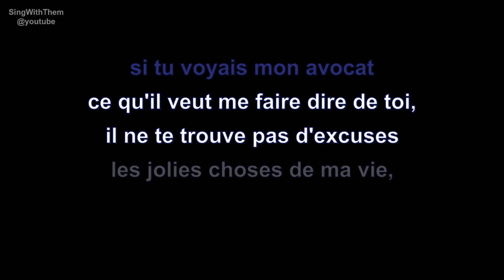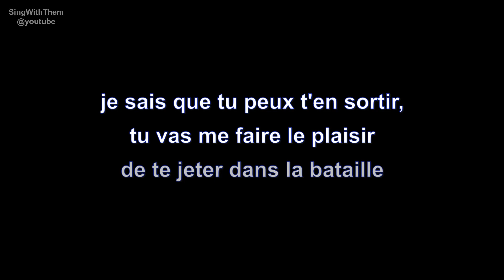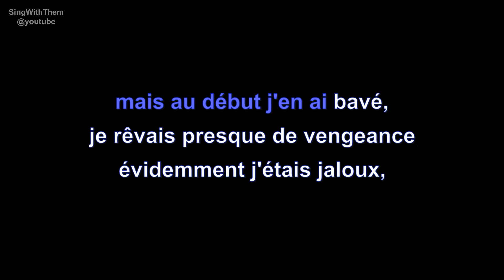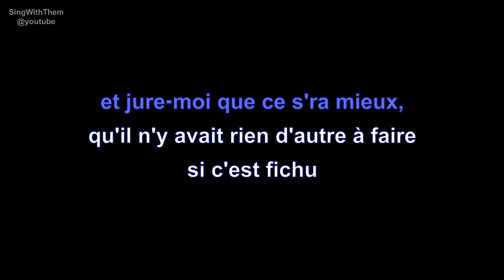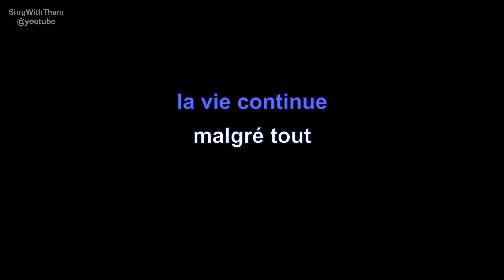michel delpech | les divorcés | lyrics | paroles | letra